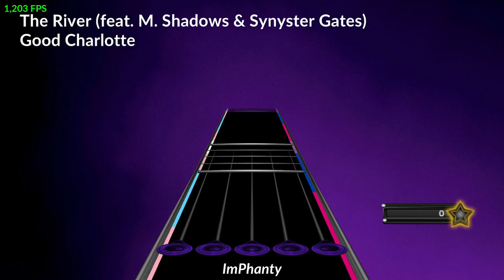The River (feat. M. Shadows & Synyster Gates) - Good Charlotte Clone Hero Chart